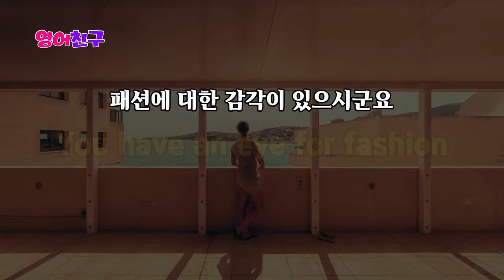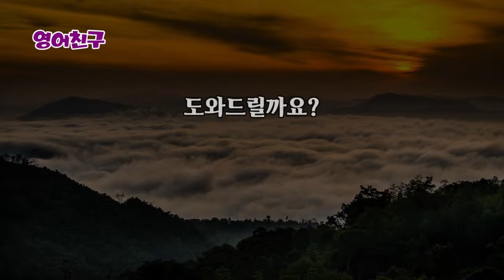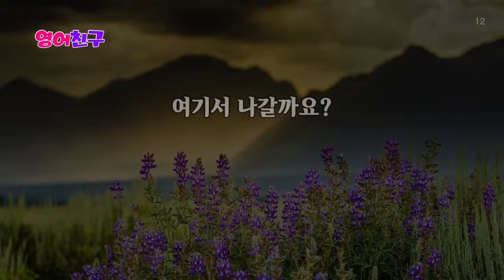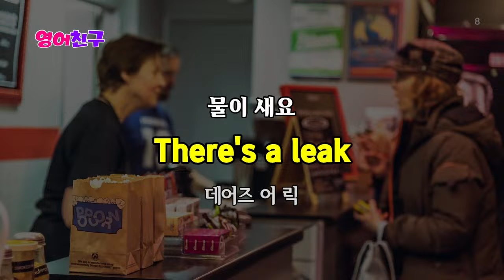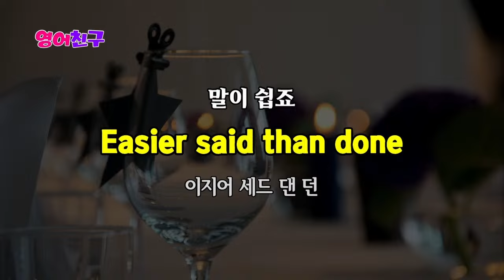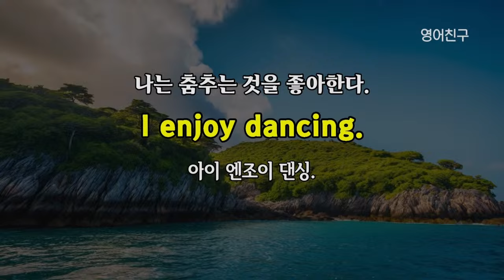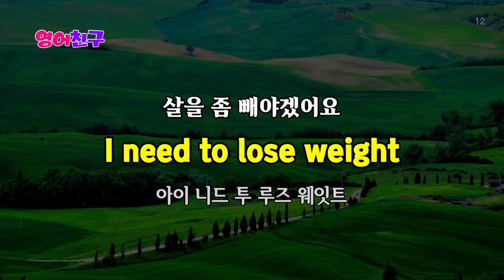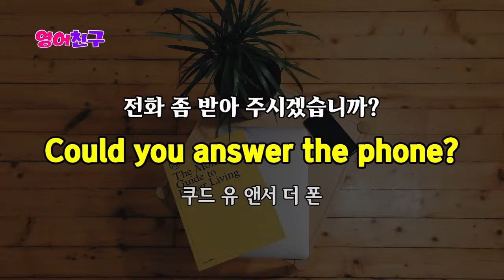#331 영어 실력이 하루하루 늘어요 | 영어회화 300문장 | 영어듣기의 사본